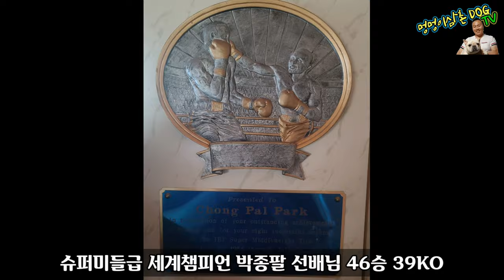멍멍이삼촌 세계챔피언 박종팔 선배님 집 내.외부 최초공개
계좌후원, 자율구독료(상담, 교육, 전문가양성 교육및 강의) 농협 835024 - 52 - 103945 박*준

카톡(교육, 강의, 상담, 전문가양성 교육개설, 제보, 애견일상, 특별한재주영상, 유기견, 구조, 관리, 치료등)